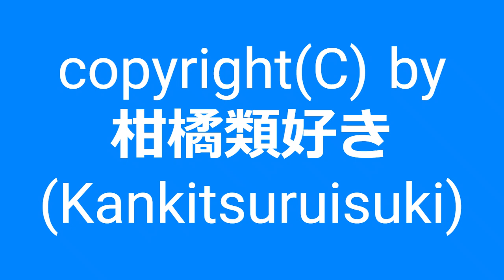【自作曲 / Original Music】『改変ニ長調』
2009年5月に作った曲を手直しして動画化しました。